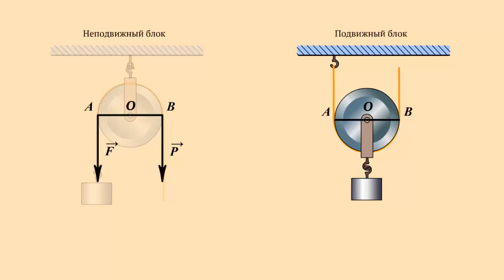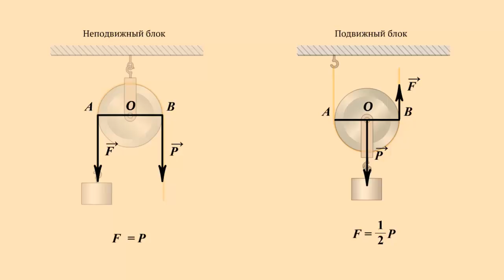Применение правила рычага к блокам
Используя правила равновесия рычага можно объяснить действие еще одного простого механизма - блока.
Блок представляет собой колесо з желобом, который может вращаться относительно оси в точке O.
По желобу пропускается трос.
Такой блок называют неподвижном, так как его ось не поднимается и не опускается.
Неподвижный блок можно рассматривать как рычаг, плечи которого равны.
OA = OB.
В соответствии с правилом равновесия рычага, силы приложенные к блоку также равны, то есть F = P.
Следовательно, такой механизм не дает выигрыша в силе.
Он применяется для удобства, поскольку человеку проще выбирать трос блока прикладывая усилия направленные вниз, чем поднимать груз вверх.
Чтобы получить выигрыш в силе используют подвижный блок.
Ось подвижного блока поднимается или опускается вместе с грузом, который прикреплен к самому блоку.
Подвижный блок также можно представить в виде рычага, к которому приложены две силы P и F.
Точкой относительно к которой будет вращаться рычаг, в этом случае является A.
Плечи сил соответственно равны AO и AB.
Так как плечо OA в два раза меньше плеча AB, то сила B в два раза больше силы F.
Иначе говоря, подвижный блок дает выигрыш в силе в два раза.